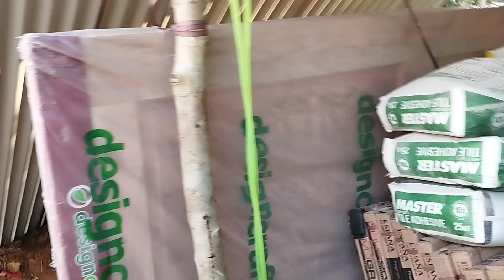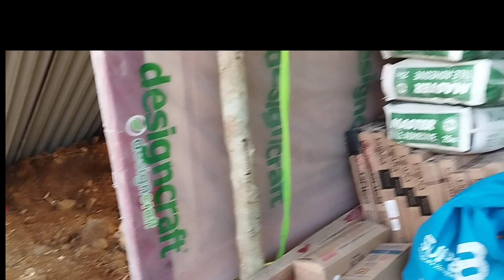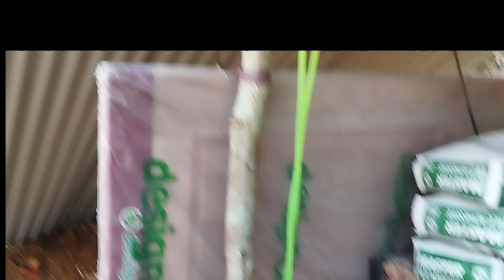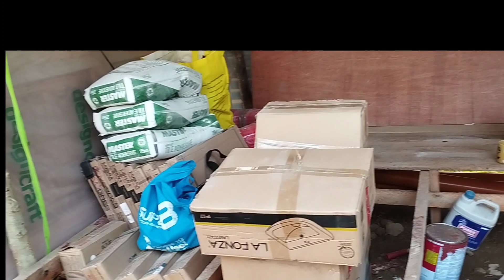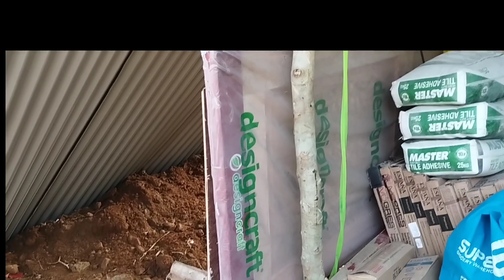update my Dream House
asmr house